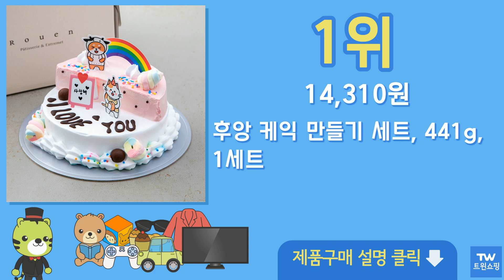케이크만들기 추천 순위 Top10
구매링크

1위  후앙 케익 만들기 세트, 441g, 1세트  14,310원

2위  후앙 동물 케익 만들기 2호 토끼와 곰, 537g, 1개  17,100원

3위  생일케이크세트 기념일 화이트(바닐라) 미니 케익만들기키트 (미니/1호/2호/3호) 주문제작 레터링 맞춤 (평일 오후3시이전 당일 출고), 화이트(바닐라) 미니 1set  14,000원

4위  후앙 레인보우 케익만들기 세트 710g, 1세트  17,100원

5위  후앙 하트초콜릿 케익만들기 세트, 458g, 1세트  17,100원

6위  DIY (1호) 케이크 만들기 세트 (여름 아이스박스 추가필수!-내용참조) 키트 생일, DIY (1호초코데코) 케이크만들기, / 기본바닐라시트  8,150원

7위  생일케이크세트 기념일 레인보우 2호 케익만들기키트 (2호/3호) 주문제작 레터링 맞춤 (평일 오후3시이전 당일 출고), 레인보우 2호 1 SET  20,000원

8위  [시트 단품] 케이크시트 레인보우(무지개) 2호 케익만들기세트(6색) 케이크만들기키트 재료 (평일 오후3시이전 당일 출고), 2호(340g), 레인보우(무지개) 케이크시트 1Ea  11,000원

9위  생일케이크세트 기념일 화이트(바닐라) 1호 케익만들기키트 (미니/1호/2호/3호) 주문제작 레터링 맞춤 (평일 오후3시이전 당일 출고), 화이트(바닐라) 1호 1set  16,000원

10위  생일 (미니) 케이크 만들기 세트 (여름 아이스박스 추가필수!-내용참조) 키트 DIY, 생일(미니초코데코) 케이크만들기, / 초코시트변경  10,300원